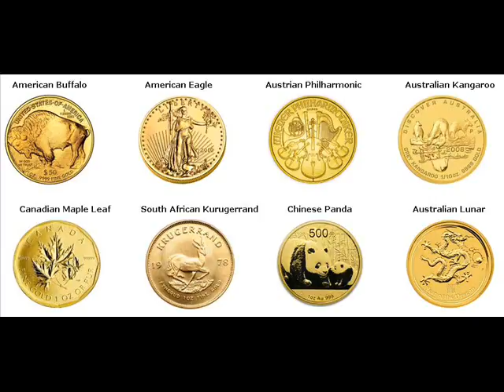Gold Bars For Sale Webster Worcester Massachusetts